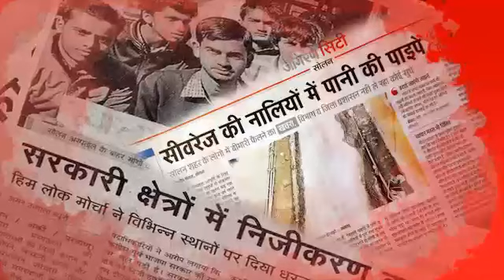अजय भट्टी को वोट दें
Video from himachalstudiosolan